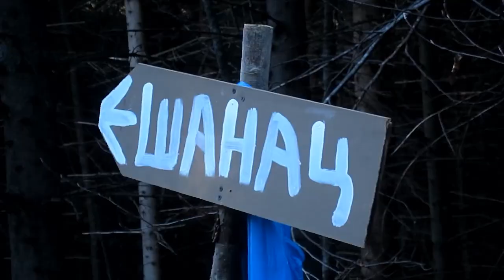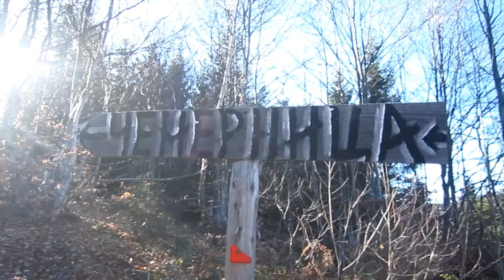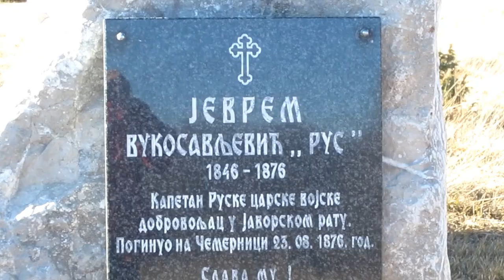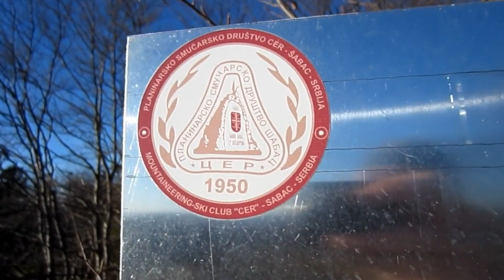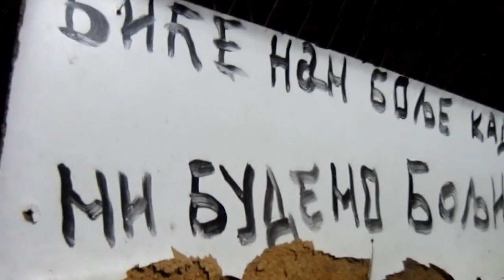Čemernica - Bijele stene - Javorić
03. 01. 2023. Kružna pešačka tura na planini Čemernici - uspon na vrh Bijele stene (1494m), najviši vrh Čemernice, i Javorić (1486m). Dužina ture: 13,5km. Visinska razlika u usponu i silasku: 431m. The round hiking tour on Mt. Čemernica - the ascent to Bijele stene ('White Rocks', 1494m), and Javorić ('Little Maple', 1486m) peaks. Tour length: 13.5km. Elevation gain uphill/downhill: 431m.

GPS trek sa ove ture možete da preuzmete ovde: / You can download the GPS track from this tour